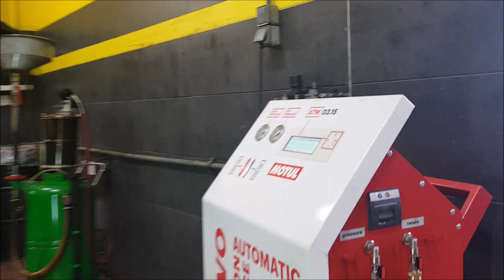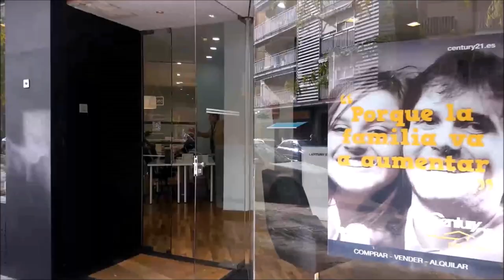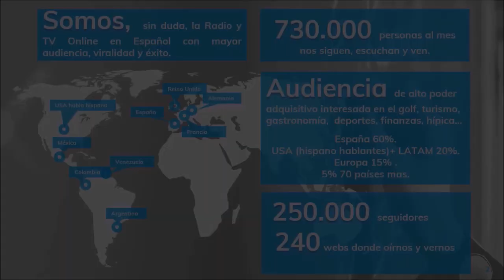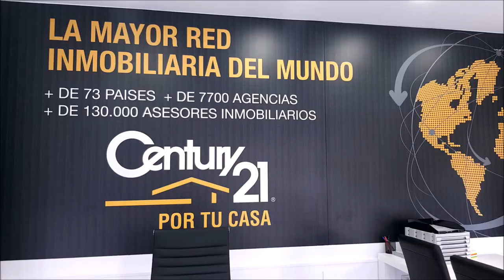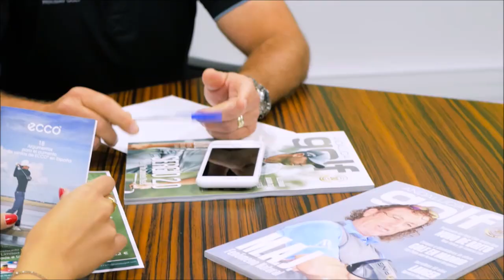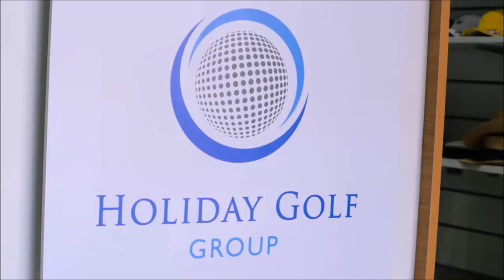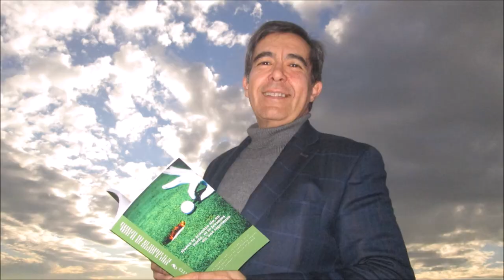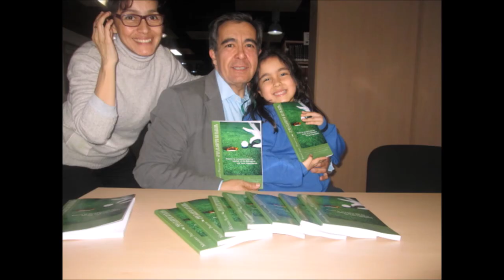196 SPORTS AND GOLF BALONMANO GUADALAJARA J HOMBRADOS ALEX ORTIZ Y JAVI RODRIGUEZ DESDE SIRDAUTO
196 SPORTS AND GOLF BALONMANO GUADALAJARA CON; J HOMBRADOS, Presidente de la Federación Madrileña y Portero del BalonmanoGuadalajara , Alejandro Ortiz Presidente del Balonmano Guadalajara y Javier Rodriguez, Director técnico del equipo Base BM Guadalajara
Y para ello estuvimos en Sird Auto Guadalajara  nombrado mejor taller del año, PREMIO HEVEA 2019 y patrocinador del equipo
Ya os anunciamos que un nuevo programa BALONMANO PASIÓN y un nuevo canal han nacido. BALONMANO RADIO TV

730.000 personas, al mes, interesadas en el golf, el turismo, la gastronomía, deportes….
3 programas semanales, más de 600 en 3 años.